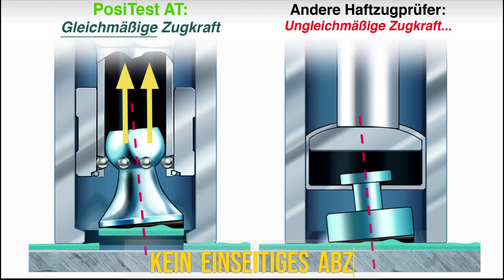PosiTest AT Hatfugprüfgerät: GLEICHMÄSSIGE Zugkraft! Automatic Adhesion Tester zur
Das automatische Haftzugprüfgerät PosiTest AT bietet absolut gleichmäßige Zugkraft! - Kein Ausschuss durch einseitiges Abziehen mehr! Arbeitet mühelos und exakt.

Haftfestigkeitsprüfgeräte für Lacke und Beschichtungen
Adhäsion ist die Fähigkeit von Beschichtungen wie Farben und Lacken, auf einem Substrat zu haften, was als "Substrathaftung" bezeichnet wird, beziehungsweise die Fähigkeit einer Beschichtung, auf mehreren Beschichtungen im System zu haften, was als "Zwischenschichthaftung" bezeichnet wird. Damit Beschichtungen optimal funktionieren, müssen sie auf dem Substrat haften, auf dem sie aufgetragen werden, z. B. auf Metall, Beton, Holz und anderen Materialien.

Was ist eine Haftfestigkeitsprüfung bzw. Abreißprüfung oder Pull-Off-Haftzugprüfung?
Gemäß ASTM D4541/D7234, ISO 4624 und anderen Normen bewerten Haftfestigkeitsprüfer die Haftung (Haftfestigkeit) einer Beschichtung, indem sie die größte Zugkraft bestimmen, der die Beschichtung standhalten kann, bevor sie sich ablöst. Bruchstellen, die sich in Form von gebrochenen Oberflächen zeigen, treten entlang der schwächsten Ebene innerhalb des Systems auf, das aus dem Dolly (Prüfkörper), dem Klebstoff, der/den Schicht/en der Beschichtung und dem Substrat besteht.

Die PosiTest AT-Serie misst die Kraft, die erforderlich ist, um einen bestimmten Testdurchmesser der Beschichtung mit Hilfe von hydraulischem Druck von ihrem Substrat abzuziehen.

Warum ist es notwendig, die Haftfestigkeit zu prüfen?
Das Ziel der Haftfestigkeitsprüfung ist es, gezielt einen Beschichtungsfehler zu erzeugen. Die Beschichtungshaftung ist ein Indikator dafür, wie gut die Oberfläche vorbereitet wurde und wie gut die Beschichtung mit der Oberfläche und/oder zusätzlichen Beschichtungsschichten verbunden ist. Die Haftfestigkeitsprüfung bietet eine quantifizierbare Methode, um festzustellen, ob ein Anstrich- oder Beschichtungssystem für den jeweiligen Zweck geeignet ist und die Qualitätsanforderungen der Auftragsspezifikationen erfüllen kann.

0:00  -- PosiTest AT, automatischer Haftfestigkeitsprüfer mit absolut gleichmäßiger Zugkraft!
0:13 --  Gleichmäßige Zugkraft, kein einseitiges Abziehen / Abreißsen mehr.
0:20 -- Andere Geräte der Konkurrenz: Gefahr des einseitigen Abziehens gegeben!